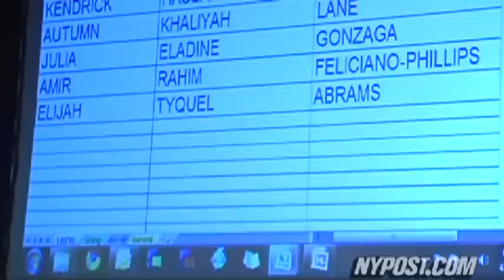Tears of Joy, Sadness at Charter School Lottery - New York Post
Hundreds of anxious Brooklyn parents learn if their children were accepted by one of the city's nine charter schools.